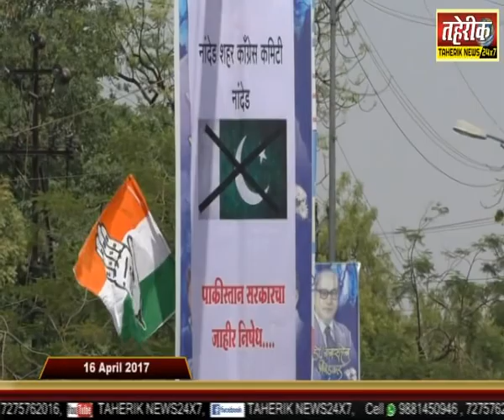पाकिस्तान में कुलभूषण जाधव की फांसी की सज़ा को लेकर नांदेड़ में कांग्रेस पार्टी का धरना।